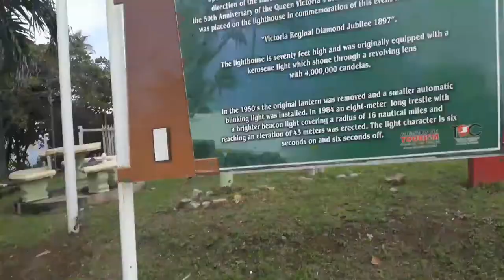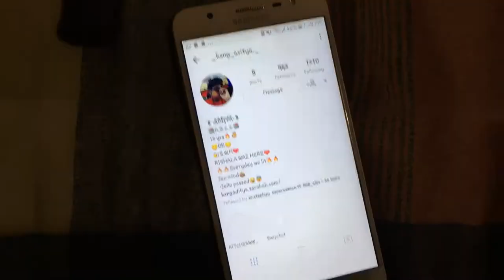TRINIDAD TOCO LIGHT HOUSE 🇹🇹 /Kevin King Vlogs